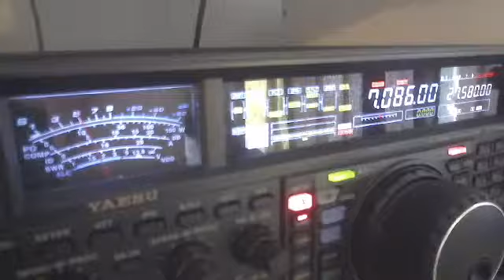F1UCM via 14DAØ11 Chris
F1UCM Laurent Dept 13 Mobile, F4EWS Jean Claude Dept 86, ON2KMJ  Jean Paul